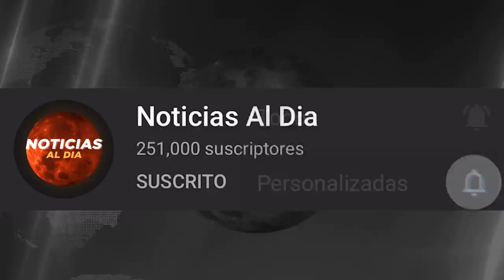RUSIA Y UCRANIA HOY NOTICIAS 19 DE ABRIL 2022, POSIBLE AT4QUE DE RUSIA FUERA DE UCRANIA HOSTING HOY